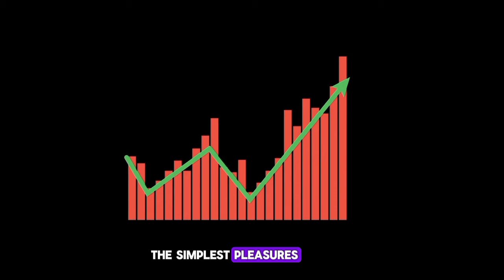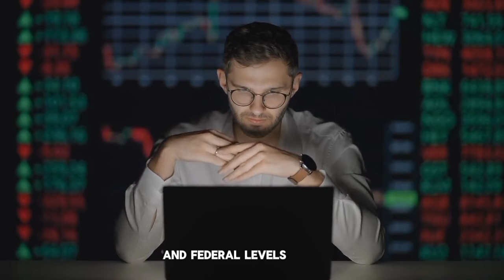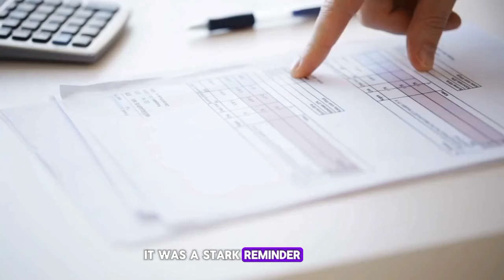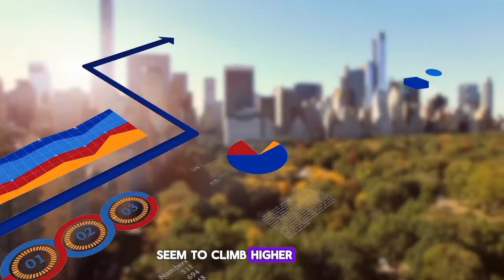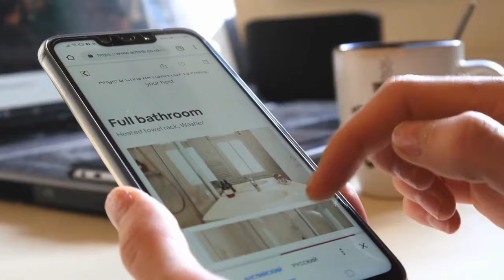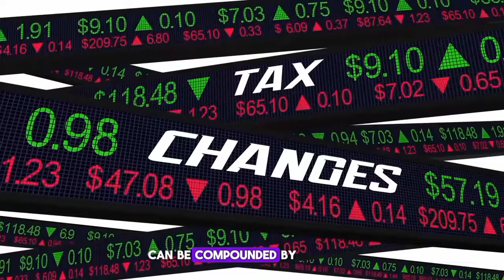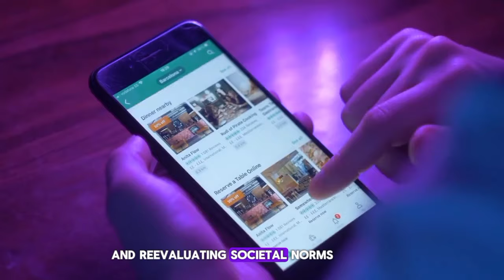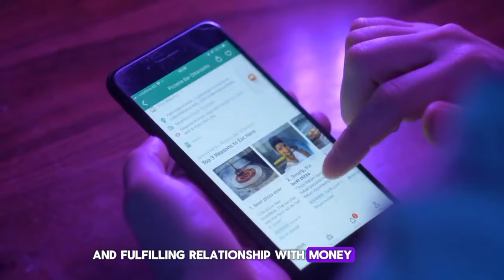The Cost Of Living Epidemic is Getting out of Control #2